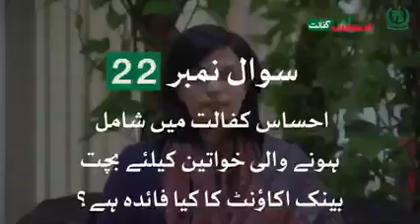سوال نمبر22: احساس کفالت میں شامل ہونے والی خواتین کیلیئے بچت بینک اکاؤنٹ کا کیا فائدہ ہے؟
احساس سروے اور احساس کفالت کے بارے میں اکثر پوچھے جانے والے سوالات اور انکے جوابات